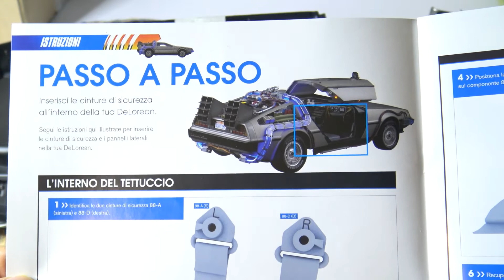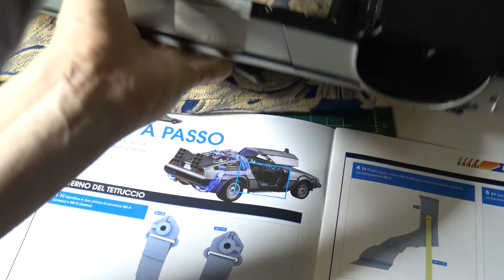We build Delorean number 88